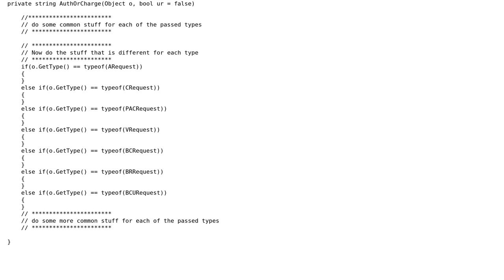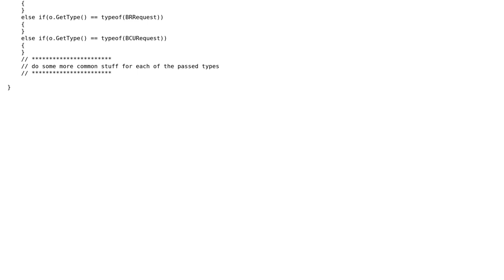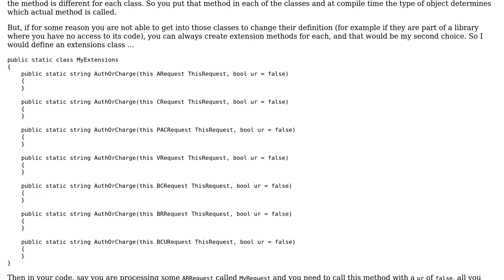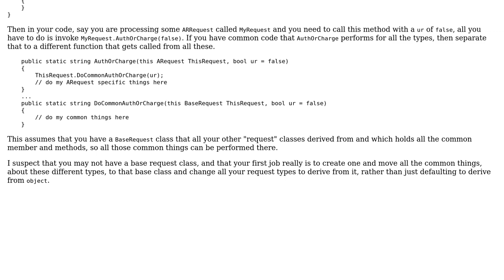C# refactoring .vs overloading (2 Solutions!!)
C# refactoring .vs overloading

With thanks & praise to God, and with thanks to the many people who have made this project possible! | Content (except music & images) licensed under CC BY-SA | Music | Images & others | With thanks to user Sergey Kalinichenko user MB34 and the Stack Exchange Network Trademarks are property of their respective owners. You are responsible for your own actions.